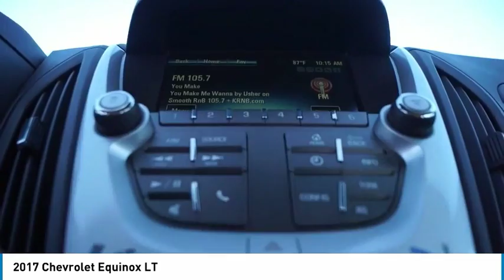2017 Chevrolet Equinox Garland TX F26977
2017 Chevrolet Equinox LT

Jupiter Chevrolet
11611 I-635

Summit White 2017 Chevrolet Equinox LT FWD 6-Speed Automatic with Overdrive 2.4L 4-Cylinder SIDI DOHC VVTbrbr2017 Chevrolet Equinox LT FWD includes our Jupiter Advantage: Lifetime power-train limited warranty, alloy wheel protection, door ding protection and MORE! Excludes GM Certified Vehicles, other restrictions may apply. Ask your sales associate for details. Recent Arrival! 31/21 Highway/City MPGbrbrAwards:br  * 2017 KBB.com 10 Most Awarded BrandsbrbrPrices do not include additional fees and costs of closing, including government fees and taxes, any finance charges, any emissions testing fees or $150.00 doc fee. There is also a $295 dealer Prep fee on Preowned vehicles only, which includes detailing the vehicle, inspecting the vehicle, oil and fluids before shipment or sale. These fees are fixed and are non-negotiable. Prices may not include dealer add-ons. Prices are subject to change without notice and may fluctuate based on current economic market conditions. All prices, specifications and availability subject to change without notice. Price includes all rebates and incentives. Not all customers will qualify for all rebates. Contact dealer for most current information, check with dealer for all final pricing.brbrReviews:brbr  * Backseat has plenty of space and slides/reclines for added comfort; optional V6 engine provides quick acceleration; interior stays quiet at speed; rides smoothly on rough roads. Source: Edmunds